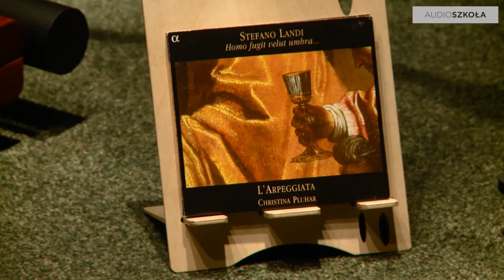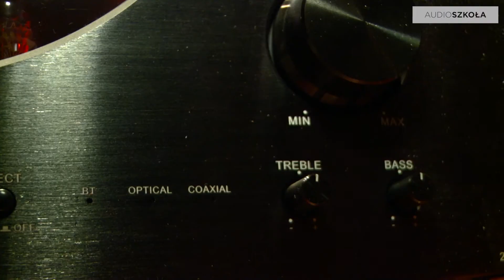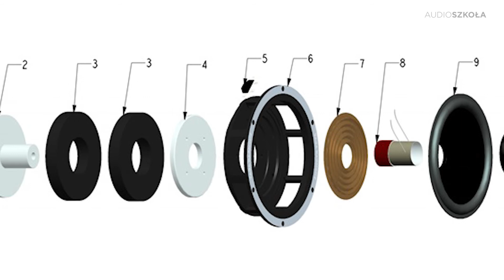Audio Szkoła - TAGA